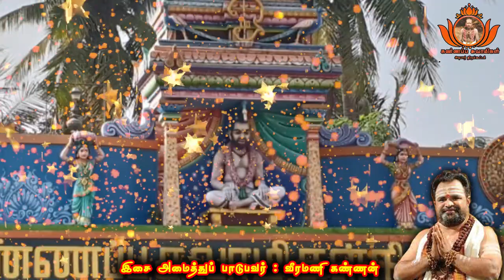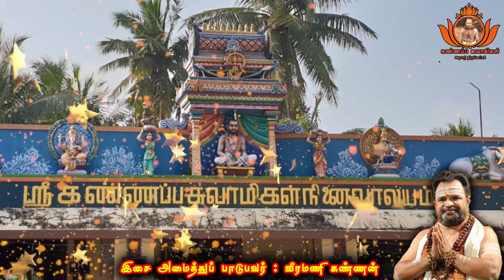KAAVANKARAI KANNAPPA SWAMIGAL SONG